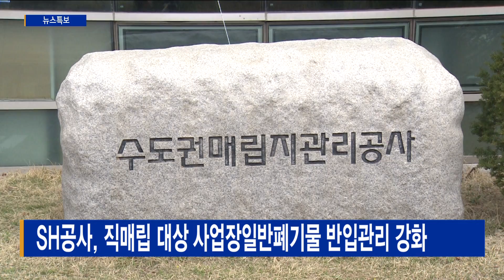SH공사, 직매립 대상 사업장일반폐기물 반입관리 강화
[Btv 인천뉴스 배상민 기자]

[기사내용]
수도권매립지관리공사는 이 달 부터 직매립 대상 사업장일반폐기물에 대해 반입관리를 강화한다고 밝혔습니다.

건설폐기물 중간처리잔재물, 직매립대상 오니류 등에 대한 배출처 관리가 강화되고, 상습적으로 반입기준을 위반하는 배출처는 반입량 감량조치와 반입정지 등의 벌칙이 주어집니다.

한편 공사는 올해부터 생활폐기물 대상 반입총량제 실시 등 매립량 저감을 위한 다양한 정책을 시행하고 있습니다.